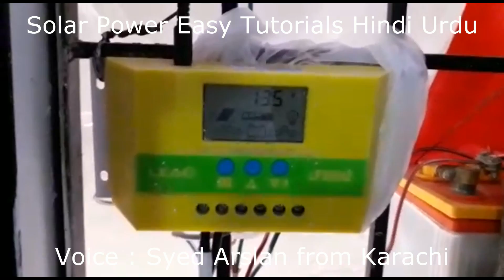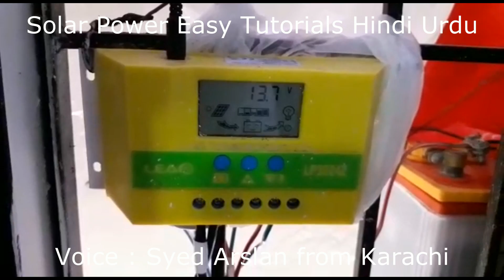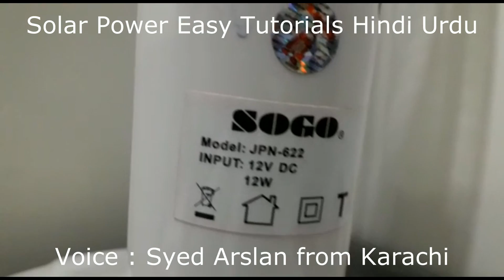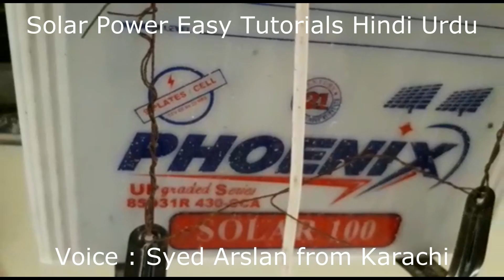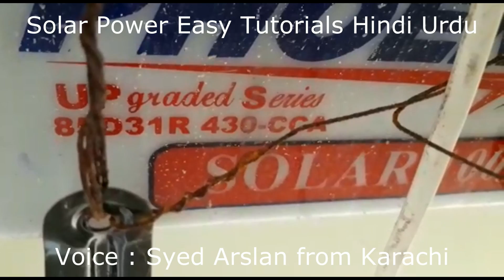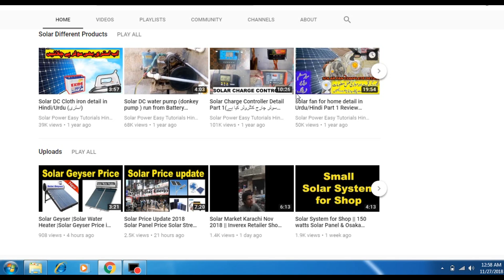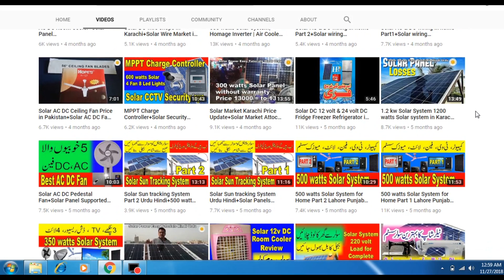300 watts dc solar system for home in Karachi| Solar system price in Pakistan 2019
Cells Germany Solar Panels, Khurshid ac dc Fan, Phoenix 60ah Battery, Sogo Fan, Solar Stand, Solar dc Wire,  30 amp Solar Charge Controller.

How to connect Solar Panels in Series and Parallel in Urdu Hindi Part 1 ( parallel connection )

Solar Market Karachi Price Update May 2019, Solar Product price update, Solar 12v Pedestal Fan Price, Solar AC DC Fan Price, Solar Panel Price 2019, Khurshid Fan Price 2019, Solar ac dc air cooler price,solar charge controller price, solar wire DC wire price, copper wire price, silver dc wire price etc,

500 watts Solar System for Home Part 1 Lahore Punjab Pakistan By Malik Ramzan in Urdu Hindi

500 watts Solar System for Home Part 2 Lahore Punjab Pakistan By Malik Ramzan Price+solar Stand move

600 watts Solar system & 1500 watts Homage UPS Inverter for home in Karachi Pakistan by Farhan

300 Watts Solar System for Tailer shop in Karachi Pakistan Price Backup Urdu Hindi By ABDUL RAZZAQ

1KW 1kva Solar Inverex pure sine wave inverter 1000w Unboxing Price Watts Detail in Urdu Hindi